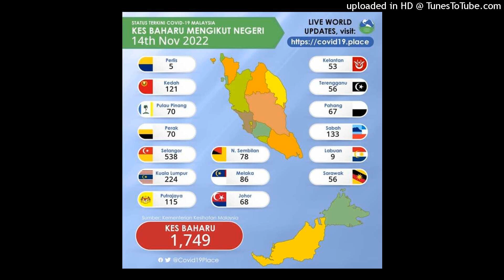Kes positif covid 19 di Malaysia 14 November 2022